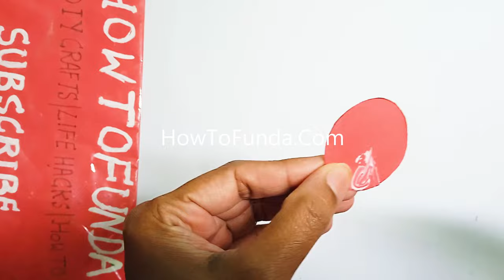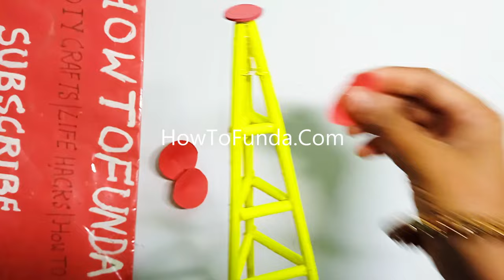science project on information and communication technology | computer networking | howtofunda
Short information :
1)A communication network is a system of devices or nodes that are connected together for the purpose of transmitting information from one place to another.
2)Communication networks can be used to transmit a variety of different types of information, including voice, data, and video.
3)There are many different types of communication networks, including local area networks (LANs), wide area networks (WANs), and the Internet.
4)Communication networks can be classified based on various criteria, such as the geographic area they cover, the type of technology they use, and the type of information they transmit.
5)Some common examples of communication networks include the telephone network, the television network, and the computer network.
Materials Used :
Color Papers